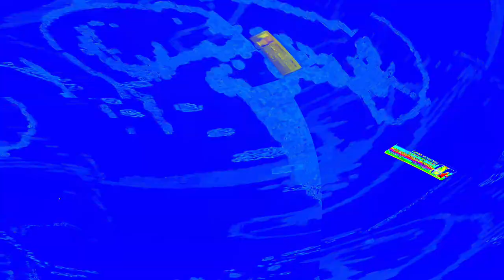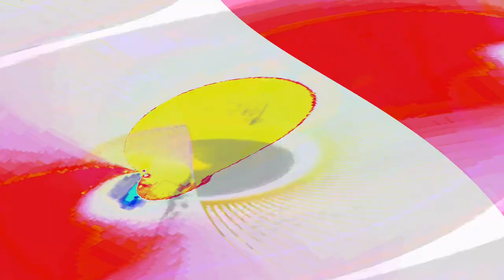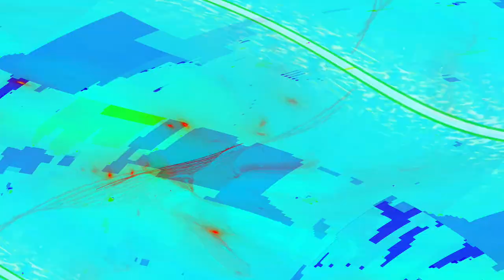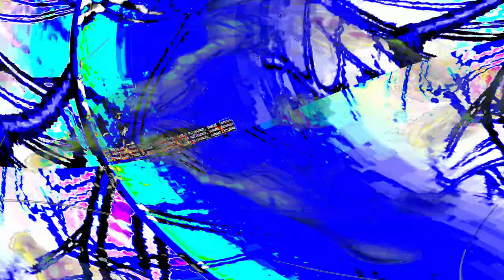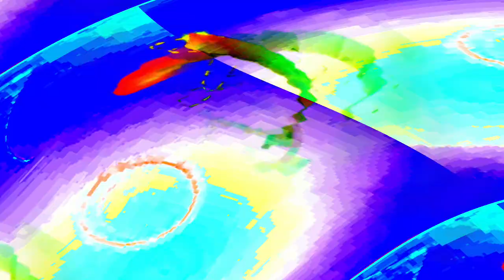[EPILEPSY WARNING] Movie 24 04 25 11h15m02s